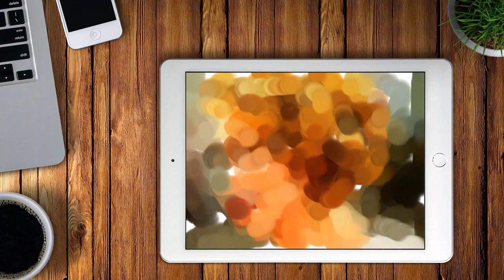Realistic Finger Painting of Scarlett Johansson Portrait with iPad